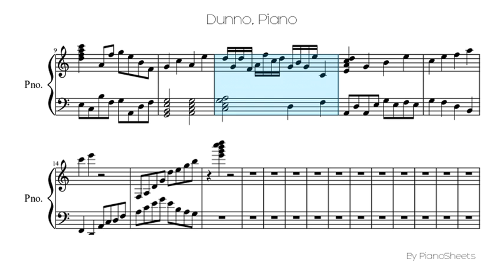Dunno [Piano Solo]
Piano Solo Sheet: Dunno